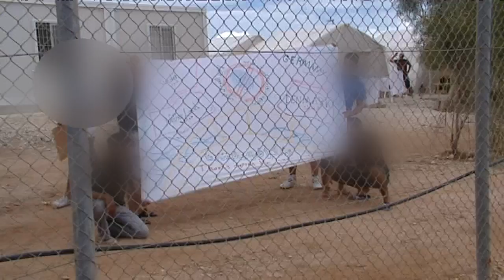Με τους μετανάστες συζήτησε ο Υπουργός Εσωτερικών